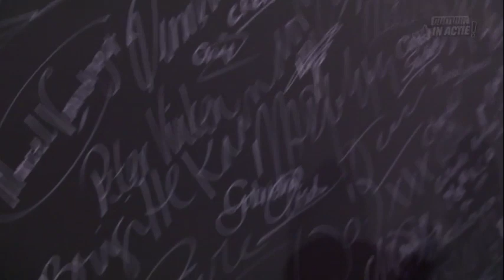Loes Visser - Cultuur in Actie!